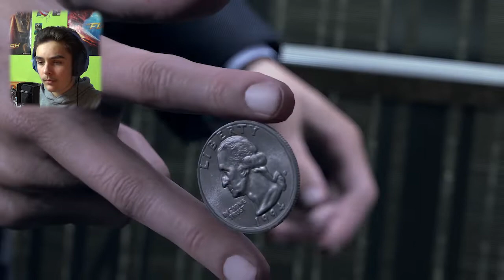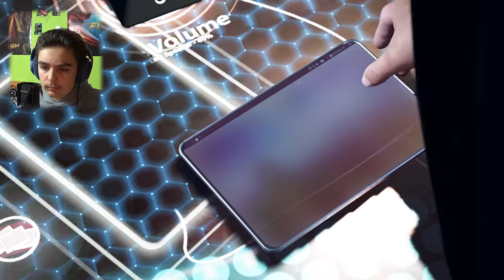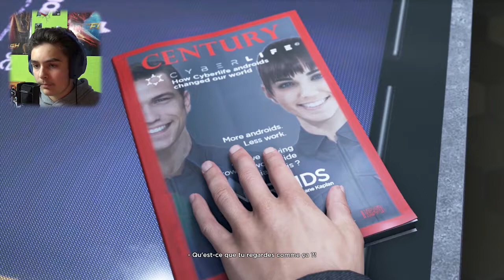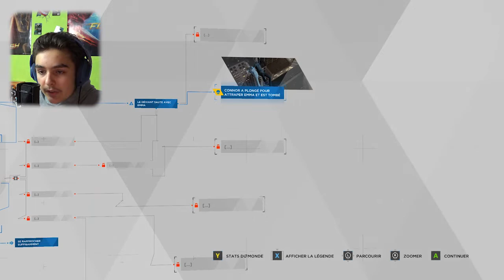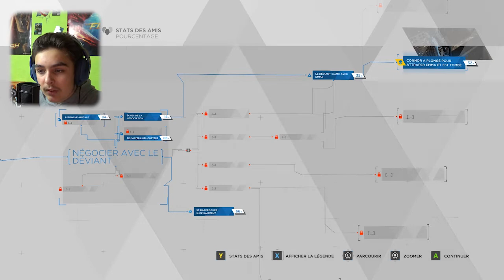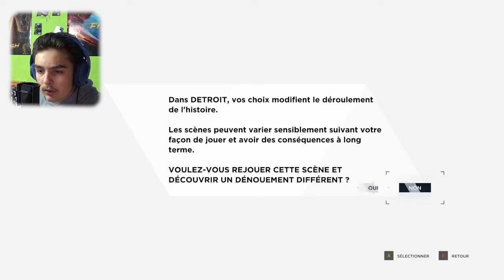DETROIT : BECOME HUMAN | EP.1 (DÉMO)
Setup :
Casque : Logitech G 433
Micro : Bird UM-1
Clavier : aLLreLi K643
Souris : Logitech G 502
Tapis de souris : SteelSeries Qck L
Caméra : Sony HDR-CX405
Pc : Acer Predator Helios 300